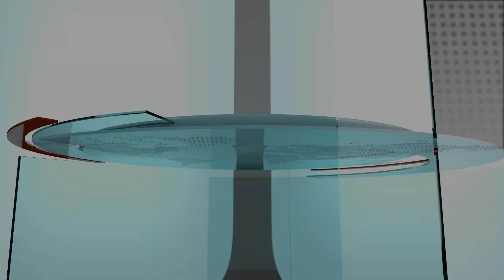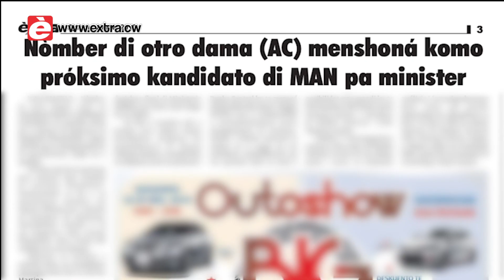EXTRA Journaal 20 Mei 2019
1.       ‘Bendes recruteren op het schoolplein’
2.       Nieuwe kandidaat voor minister
3.       Frente Amplio wil actie voor rafinaderij
4.       Man opgepakt met pistool
5.       Grote schoonmaakactie in Montaña
6.       CPS investeert in haven
7.       Bende schiet elf mensen dood in café Brazilië